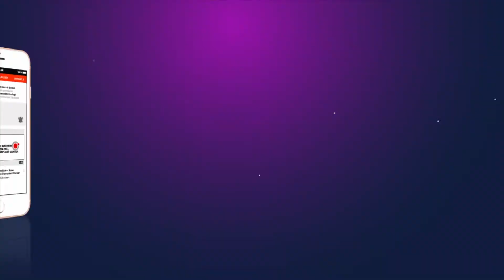Run for your Heart in the Yashoda Heart Run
For World Heart Day, Yashoda Hospitals Hyderabad introduces an app-based Virtual Marathon. Take a pledge for your Heart health. Bring about a positive change in your schedule. Participants who finish the run can win exciting prizes.